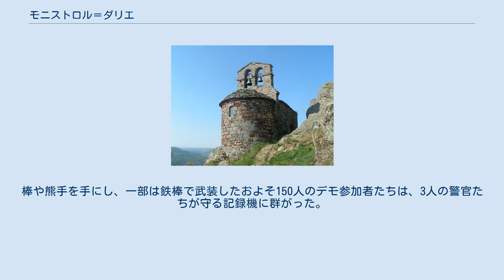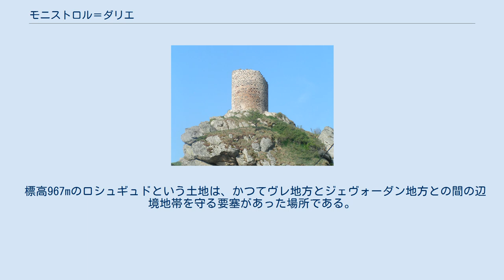モニストロル＝ダリエ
モニストロル＝ダリエ （Monistrol-d'Allier）は、フランス、オーヴェルニュ＝ローヌ＝アルプ地域圏、オート＝ロワール県のコミューン。
 玄武岩からなる2つの渓谷の間、急な両面にモニストロル＝ダリエは肩を寄せ合っている。
 1905年12月9日の、教会と国家の分離に関する法律施行で、教会資産の接収がされることになって、中央高地の一部では、少数の保守主義者たちやカトリック支持者の多い地域で抵抗運動が起きた。
 1906年2月7日、シャンペルの村において、ノートルダム・デストゥール礼拝堂の目録の接収が行われた。
棒や熊手を手にし、一部は鉄棒で武装したおよそ150人のデモ参加者たちは、3人の警官たちが守る記録機に群がった。
記録者は群集に痛めつけられ、警官が応戦して参加者のうちから4人の軽傷者が出た。
 source=1999年までLdh/EHESS/Cassini、2004年以降INSEE モニストロルには教会、長老会教会、そしてかつてラ・シェーズ＝デュー修道院に属していた古いロマネスク様式の小修道院がある。
 フランスのサンティアゴ・デ・コンポステーラの巡礼路の一部である、ポディエンシス街道がコミューンを通過する。
 標高967mのロシュギュドという土地は、かつてヴレ地方とジェヴォーダン地方との間の辺境地帯を守る要塞があった場所である。
塔を所有したのは周辺の有力家系であった。